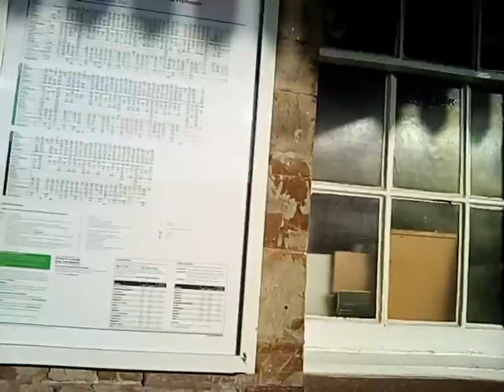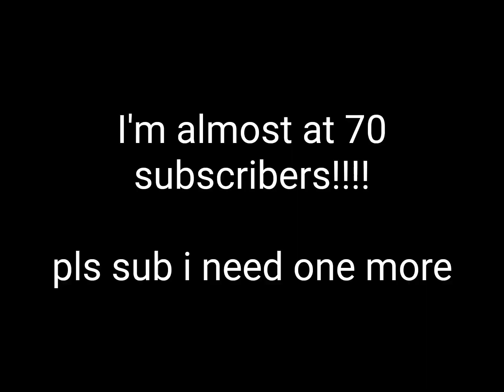Trains at Par Station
Trains at Par Railway Station on the Cornish Mainline

Also home to the Atlantic Coast Line(Newquay to Par Branch Line)
where you can get the train to Newquay which is one of the best surfing places in Cornwall

Next Video is Trains at Redruth